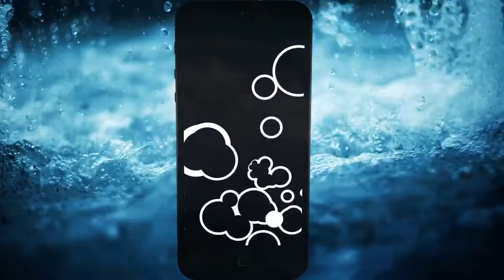Felllice 2 splashing water